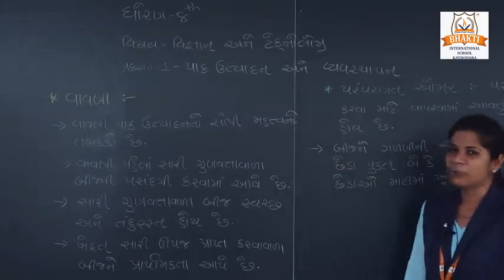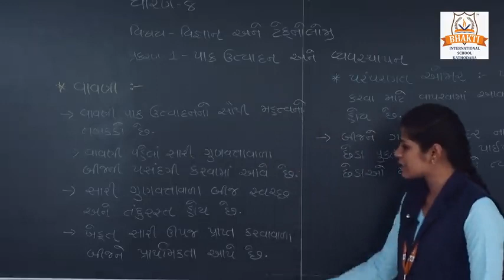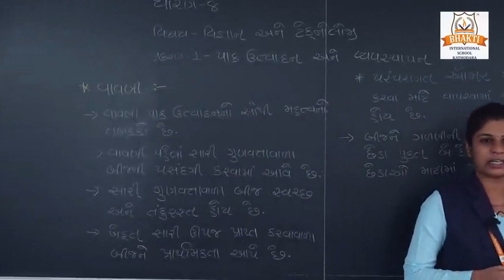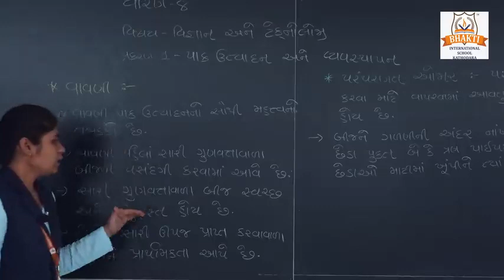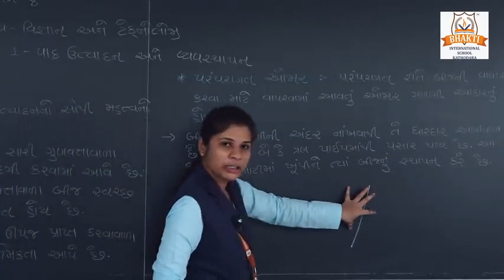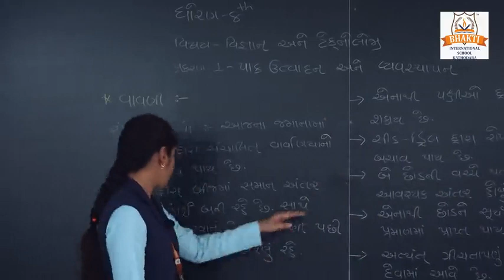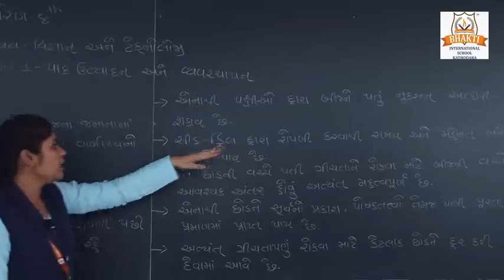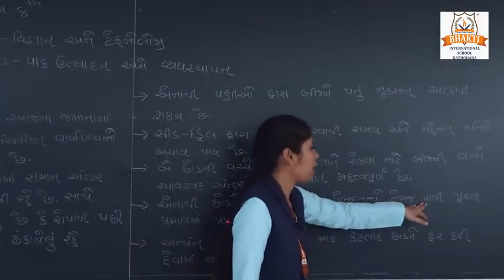ધોરણ ૮ વિજ્ઞાન અને ટેકનોલોજી પ્ર ૧ પાક ઉત્પાદન અને વ્યવસ્થાપન PART 3